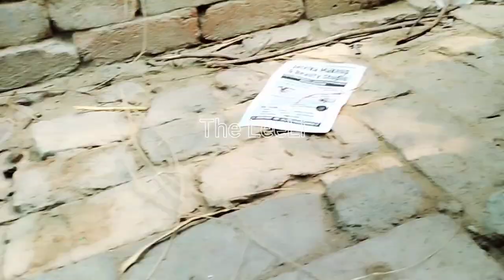😾Cat Angry With Her Kittens | Funny Cats | Not Try To Lough